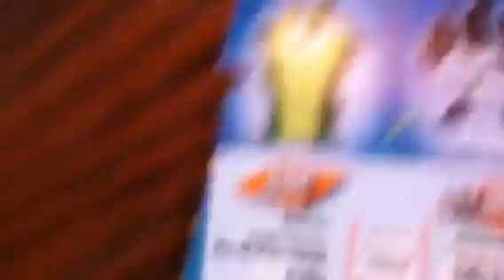Toy review#4: slugterra Doc and Stinky.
One more.